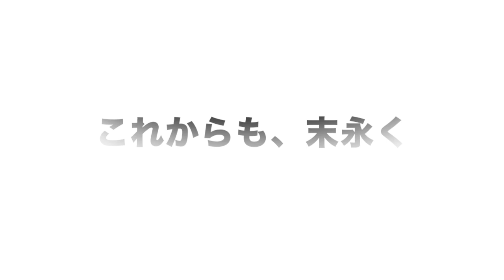【自転車グッズ】サイクルメット＆グローブをビシッと新調しました！[rh+]【358TV】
新たにzerorh+のヘルメットとBemmeのグローブを導入しました！やっぱりこういうのはだいじですね(´∀｀*)

◆この動画のブログが下にあります。ご覧ください

【関連のオススメ動画】